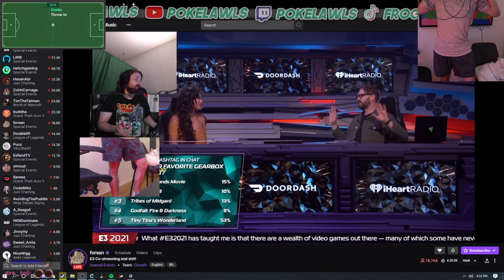Forsen's Leg Cam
Clip from June 13 2021
Follow NymN: